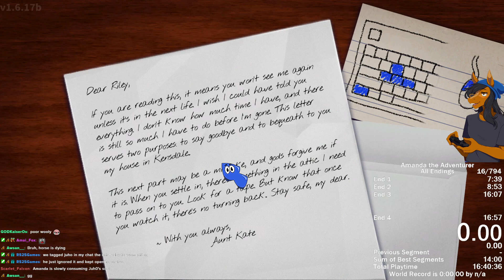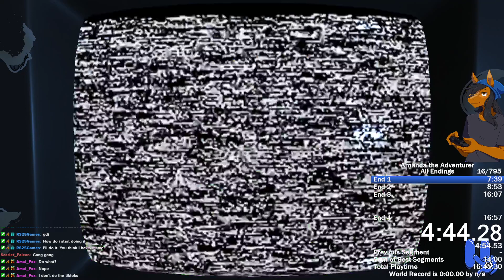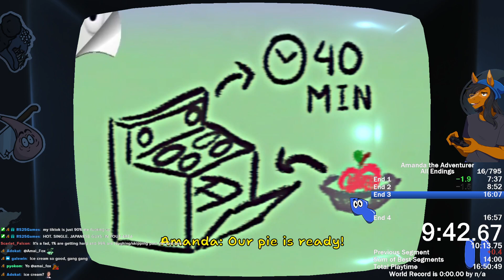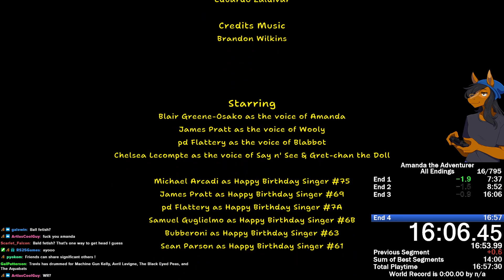Amanda the Adventurer All Endings Speedrun [16:56] WORLD RECORD